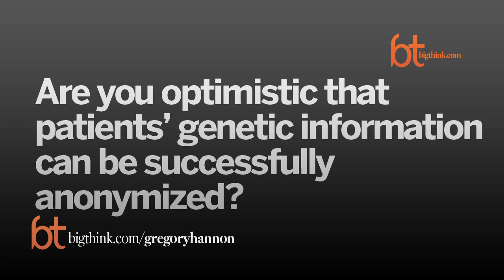Preserving Your Genetic Privacy | Gregory Hannon | Big Think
Preserving Your Genetic Privacy
As sequencing individuals’ genomes becomes cheaper and easier, how can we prevent the release of private genetic information onto the Web?
Gregory Hannon:

Dr. Gregory Hannon is a molecular biologist and a Professor at Cold Spring Harbor Laboratory in New York, as well as an Investigator at the Howard Hughes Medical Institute. His research focuses on growth control in mammalian cells and post-transcriptional gene silencing. Dr. Hannon received his PhD from Case Western Reserve University in 1992
TRANSCRIPT:

Question: What kinds of bioethical issues arise in your work, and how do you address them?

Gregory Hannon: In our own work, I think we encounter bioethical issues in a few different ways.  One is anytime we are dealing with experiments with living animals.  There are certain standards that we have to maintain about the treatment of those animals.  And we also try to plan using statistical tests to make sure that we use enough animals to get a definitive answer, but no more than we actually need to do an experiment.

From the standpoint of using human materials, we encounter issues of bioethics in two different ways.  They are in some ways related and I think this goes to the development of a lot of these new high-capacity technologies that are being deployed in biology at the moment.  So, on one hand, anytime we use human’s samples, there are a set of rules that are in place to maintain the anonymity of patients.  And so, for example, when tumor samples are collected, they are anonymized and we have no way of tracing back the material that we are analyzing to the patient that was its source.

The difficulty comes as we are more and more able to sequence people’s complete genomes for reasonable cost and in a very short time.  If you think about how long the human genome project took and what its cost, I mean it was astronomical, compared to today when we could conceivably sequence an entire human genome in probably a week, maybe two weeks and presently for a cost of $40,000 to $50,000.  And that time it’s taking to resequence a genome and the cost of doing so is dropping continuously to the point where, really by the end of this year, it will be down to $10,000 and maybe one week.  And who knows where we will be in another year or so.

Essentially, once you have determined that genomic sequence, there is a unique identifier, an identifier unique to that person in whom the sample was derived.  Now, if we go to publish data derived from that sequence, we are obligated to put the primary – the raw data to make it available to the community.  So that means that a sample has turned into a sequence which is unique to that individual, which then essentially, in some ways, public.  Now for other investigators to access that, they need to have specific bioethics training, etc., but that information is out there.  And although it’s not immediately connected to that person from which that sample is derived, it is in some ways eventually connectable.